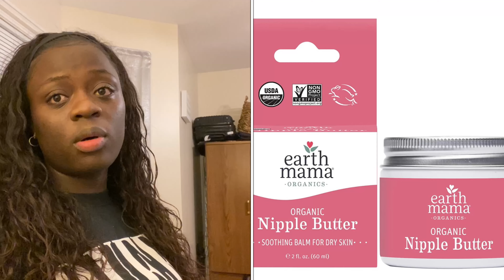Ma valise de maternité…(Maman et bébé)…38semaines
Voici une petite vidéo je prépare ma valise de maternité e je voulais juste vous amener avec moi ….
Partage
Laisse un commentaire d’amour
Et surtout gardons contact sur mes réseau sociaux

Tiktok: Priscillabash je fais des challenge et danses just for fan

Merci pour votre amour et soutien
Love y’all ❤️
Luke :1:37 with God everything are possible